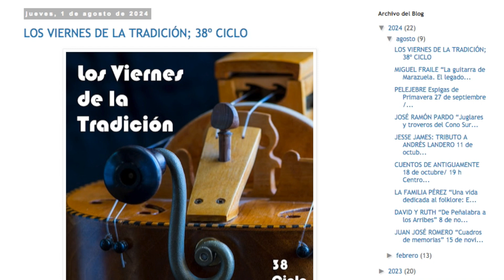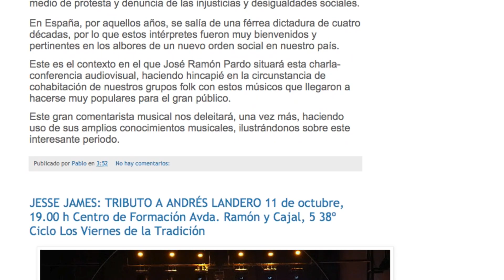Los Viernes de la Tradición de San Sebastián de los Reyes, de vuelta el 20 de septiembre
Siempre es un éxito de crítica y público… “Los Viernes de la tradición” emprenden su ciclo número 38 desde el 20 de septiembre al 15 de noviembre de 2024. Un viaje musical que se celebra y se disfruta en el Centro de Formación de San Sebastián de los Reyes a las 19:00 horas como inmejorable previa del fin de semana: ofreciendo paisajes sonoros ancestrales, variados y eternos.

El 20 de septiembre empieza la nueva temporada con la guitarra clásica de Miguel Fraile recordando el legado de Marazuela. El 27 de este mes toca Pelejebre, grupo de música de raíz que toma como principal inspiración la cultura de Castilla y León. Y ya en octubre, el gran comentarista musical José Ramón Pardo da una conferencia el día 4 sobre folk, mientras que Jesse James ofrece un “Tributo a Luis Landero” el viernes 11. “Cuentos de Antiguamente” es el título de la propuesta para el viernes 18, una simbiosis de tradición oral tanto en sus formas narradas como cantadas. El 25 de octubre, La Familia Pérez trae “Una vida dedicada al folklore: el cancionero de los Pérez (Guadalajara)”.

Y así sucesivamente, esta suerte de arte musical que recupera los acordes, historias e instrumentos del pasado volverá a brillar en “Los Viernes de la tradición” de San Sebastián de los Reyes.